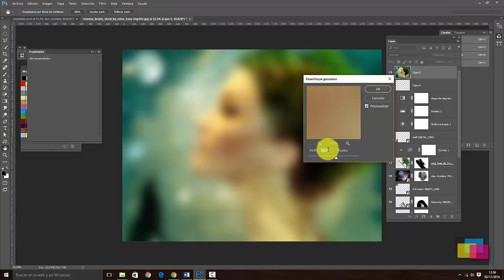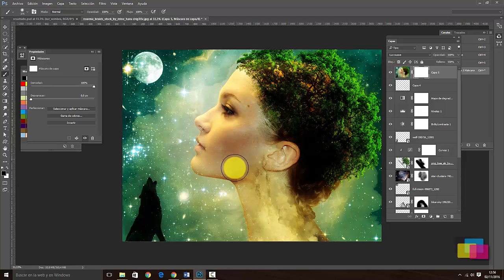#08. Filtro de desenfoque gaussiano